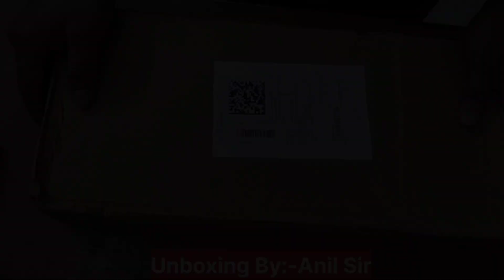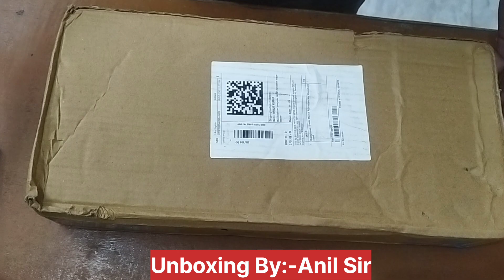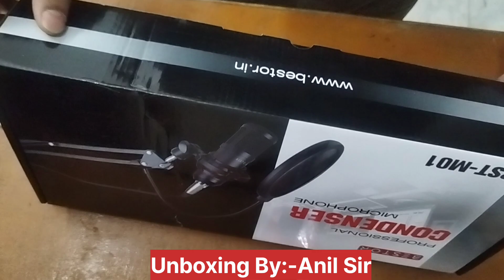Unboxing Video For Youtube Best Mic Kit Adjustable owsem in this price